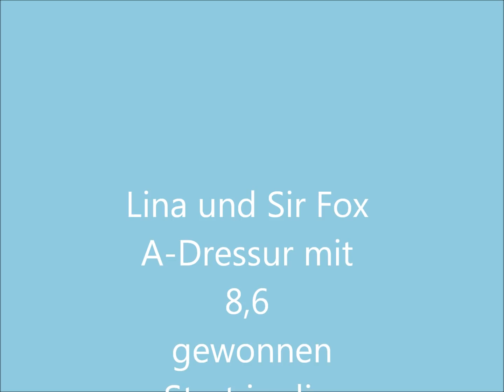A-Dressur Neuenkirchen mit 8,6 gewonnen 1. Turnier 2018 Lina Ebler und Sir Fox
geritten wurde die A4 zu zweit, 22  Starter am 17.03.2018